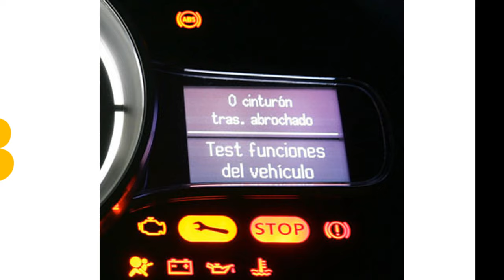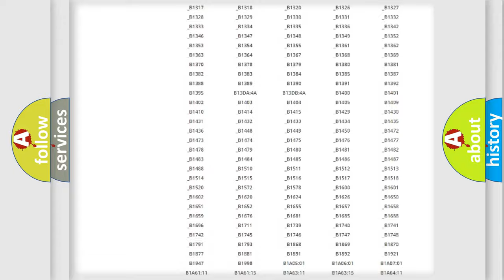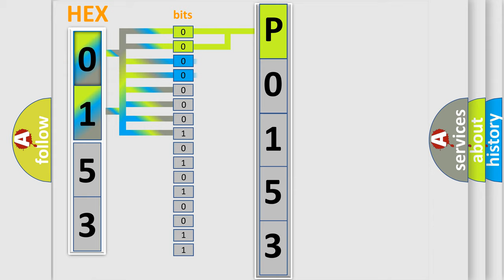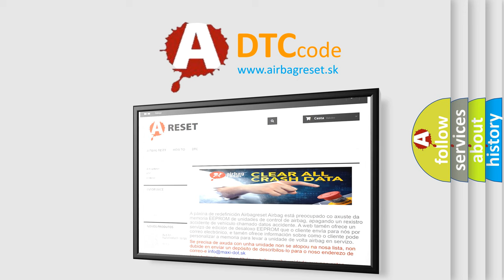DTC Ford P0153 Short Explanation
Contents:
0:21 Basic DTC analysis according to OBD2 protocol standard.
1:48 Insight into programming
2:58 A diagnostically understandable description of the Diagnostic Trouble Code
3:05 Basic error definition

Make:
Ford
Code:
P0153
Definition:
Invalid Data Received From Anti-Lock Brake System Control Module
Description:
Engine running